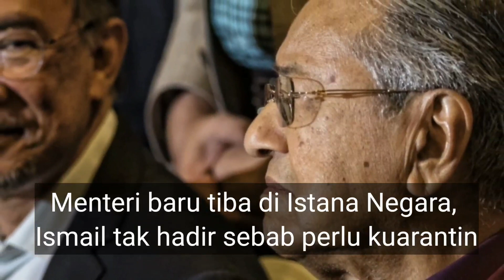KEPUTUSAN 5 MINIT TADI, ISMAIL SABRI TIBA2 TDK JADI ANGKAT SUMPAH! INI SEBABNYA YG PALING MENGEJUT!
sumber dan berita penuh :

Menteri baru tiba di Istana Negara, Ismail tak hadir sebab perlu kuarantin